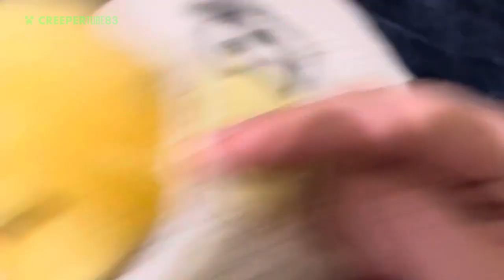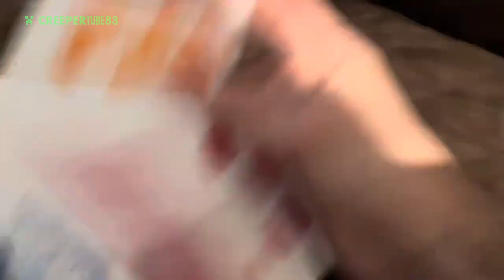MPS: Ice Bird's Dad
Black Bird and Ice Bird are Playing Video Games Together, but His Dad Named, Mikey, Picks Him Up and He Black Bird Thought it was Ice Bird's Father! So this Time, Black Bird Sneaks Out and Sees Ice Bird and His Dad for What They're Up to.